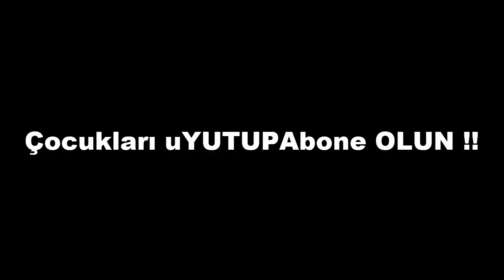SUİKASTÇI EVELYNN ORMAN LOL !! SUİKASTÇI SERİSİ #4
Hoşunuza Gittiyse Bir Beğeniyi Çok Görmeyin.
HEPİNİZE MERHABA DOSTLARIM..